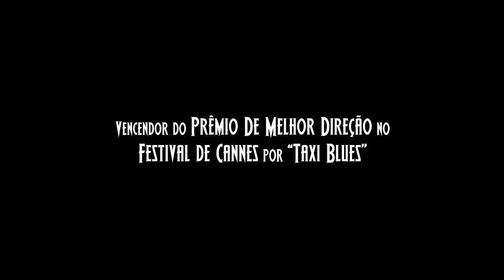A Dama das Espadas - Trailer (HD)